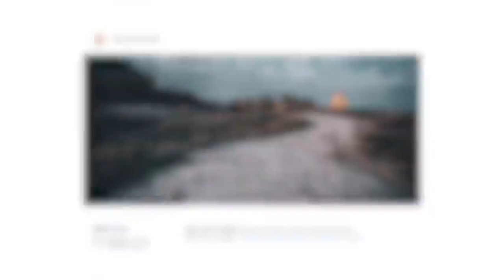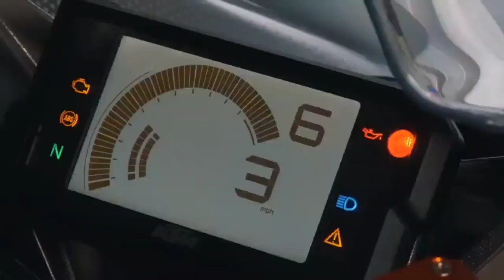🔥KTM Super Bike Reviews 2023|| KTM Best Bike Reviews, Price All 🙏💯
follow kar lo please

KTM super bike reviews

kya aap ko super bike Leni

KTM bike reviews in india

/kawasaki-bikes/ninja-zx-10r/